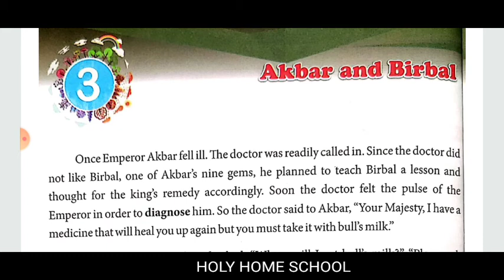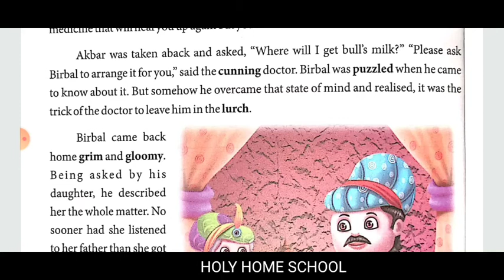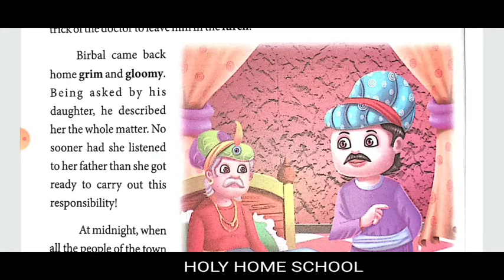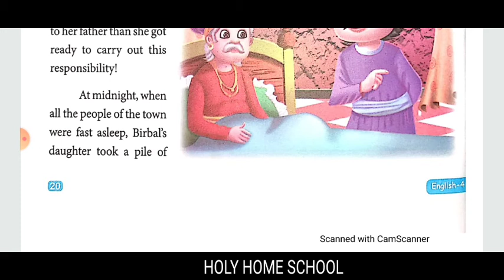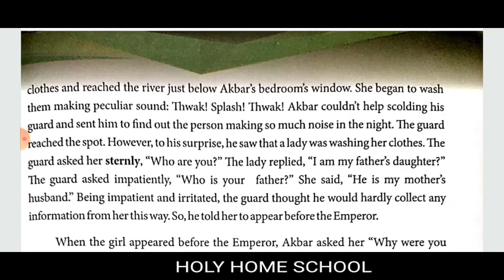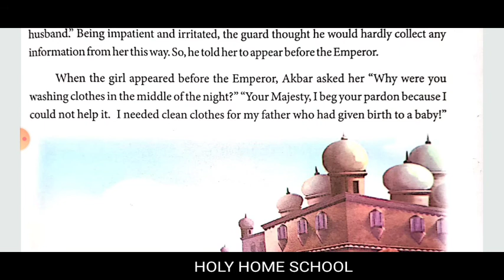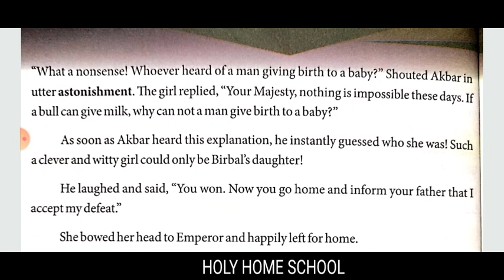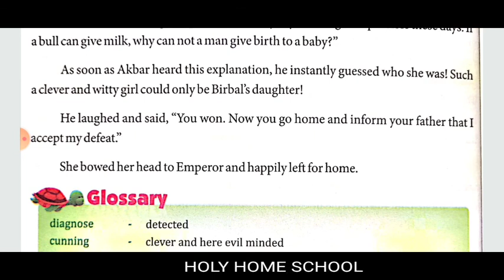class 4 English chapter 3 part 1